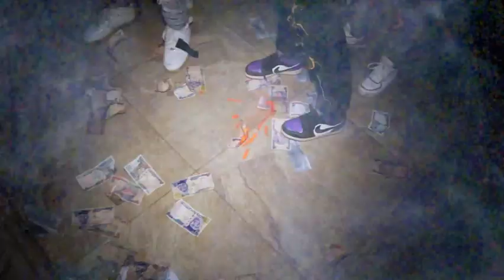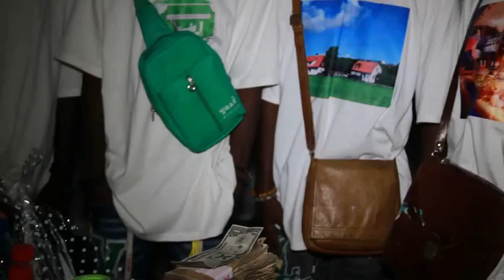Shout down in taraba state HAUSA_HYPERMAN_001 2 mark birthday 🎂